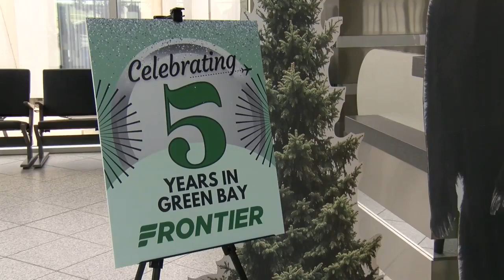Austin Straubel International Airport celebrates five years of flying with Frontier